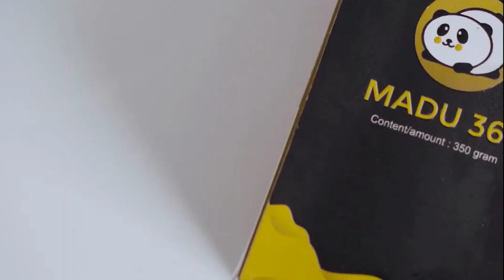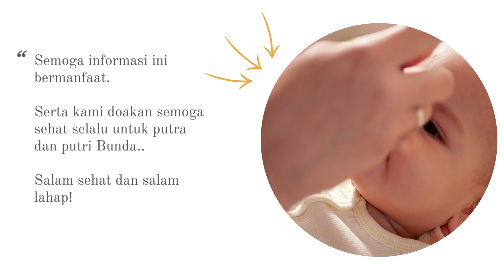🔥5 Jenis Obat Obatan Yang Harus Dihindari Bayi Dibawah 6 Bulan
Banyak orang tua yang panik ketika bayi mereka sakit. Saking paniknya, mereka tanpa melihat-lihat lagi apakah takaran obatnya sesuai atau tidak. Bayi sendiri diketahui memiliki sensitivitas yang cukup tinggi dibandingkan remaja.

Untuk itu, jika orang tua sampai memberikan takaran dosis dan waktu pemberian obat yang salah, bisa-bisa obat tersebut memberikan efek samping yang berbahaya pada bayi mereka.

Namun, orang tua perlu waspada karena ada beberapa jenis obat yang berbahaya untuk anak sehingga tidak boleh dikonsumsi.

Memang tidak semua obat pasti menimbulkan efek samping, tetapi ada beberapa obat yang belum tentu tepat jika diberikan langsung ke balita tanpa arahan dokter. Soalnya, jika dibandingkan dengan orang dewasa, balita merupakan kelompok usia yang lebih rentan mengalami efek samping dari obat-obatan.

Berikut 5 Jenis Obat Obatan Yang Harus Dihindari Bayi Dibawah 6 Bulan, yuk simak berikut ini ...

Kata Kunci Terkait :
jenis+obat+yang+diperbolehkan+untuk+bayi+dan+balita
efek bayi sering minum obat
cara meminumkan obat pada bayi 4 bulan
obat yang tidak boleh diberikan kepada anak
berapa jam jarak minum obat pada bayi
bayi 3 bulan minum obat puyer
bolehkah bayi 2 bulan minum obat paracetamol
bayi 2 bulan minum obat puyer
obat demam anak yang aman menurut bpom
obat batuk pilek anak yang aman bpom
obat sirup demam anak yang aman
obat sirup yang dilarang
obat sirup anak yang aman
obat demam anak yang ampuh